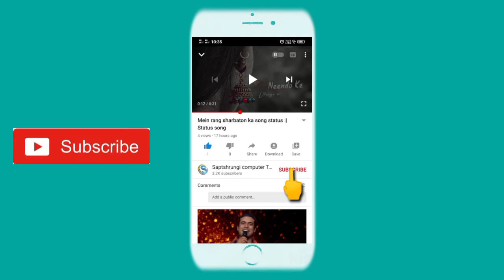Ramzan ka Chand Mubarak WhatsApp status || रमजान का चांद मुबारक